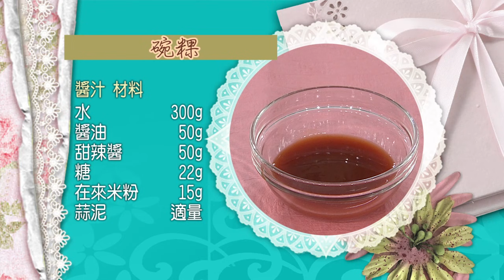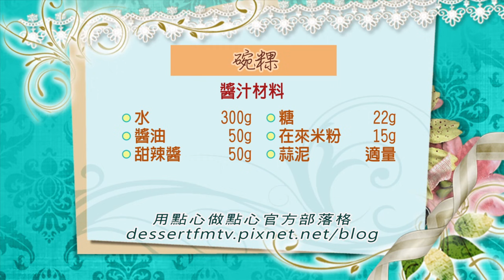【用點心做點心】碗糕 (杜麗娟老師)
南台灣人氣小吃,麗娟老師要教大家自己輕鬆在家做出美味好吃的碗粿!

👨‍🍳碗粿🛒
【粉漿】
在來米粉 300g、冷水 300g、滾水 800g
【內餡】
絞肉 150g、油蔥酥 15g、醬油 15g、鹽 2g、糖 2g、味精 1g、五香粉 適量、白胡椒粉 適量、香菇 8朵、碎蘿蔔乾 100g、鹹蛋黃 4顆
【醬汁】
水 300g、醬油 50g、甜辣醬 50g、糖 22g、在來米粉 15g、蒜泥 適量

00:00 碗粿
03:24 調內餡
09:51 調粉漿
13:35 填入模型
16:42 醬汁熬煮
19:03 步驟總複習